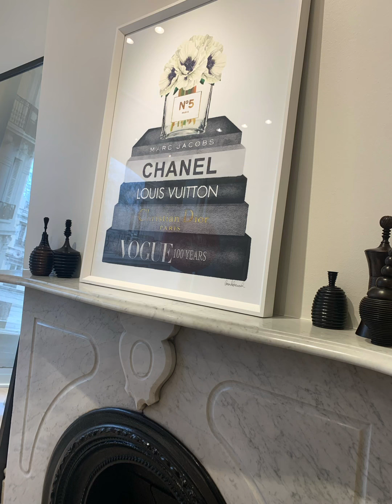Galia Lahav Trunk Show 2022 at White Toronto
What an experience to be selected for a fitting for the Galia Lahav trunk show 2022. Each year millions of bride to be around the world participate in the trunk show to have a first hand experience of what it will be like to have on an iconic Galia Lahava bridal gown. I tried on 6 dresses but to be honest they were all spectacular.